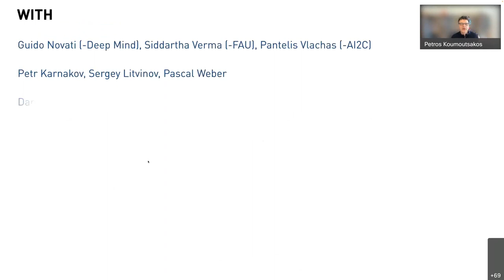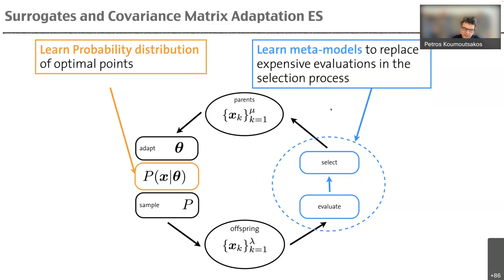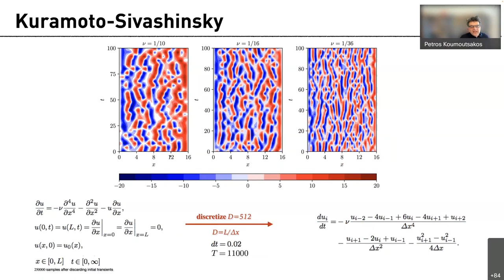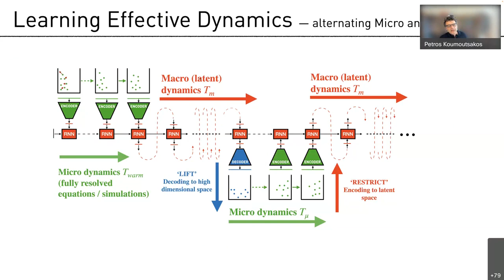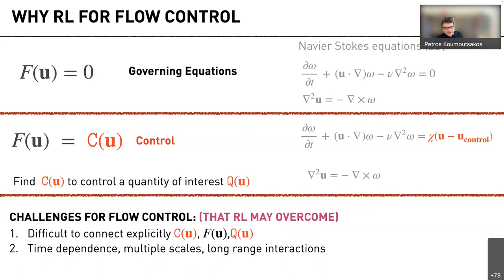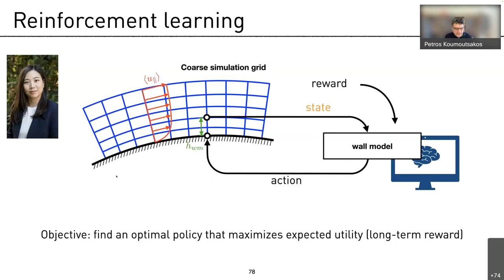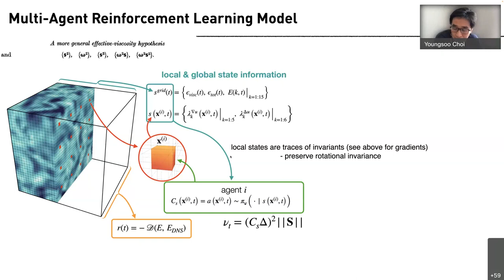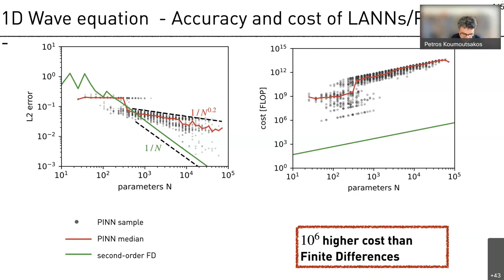DDPS | Artificial Intelligence and Scientific Computing for Fluid Mechanics by Petros Koumoutsakos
Title: Artificial Intelligence and Scientific Computing for Fluid Mechanics

Description: Over the last thirty years we have experienced more than a billion-fold increase in hardware capabilities and a dizzying pace of acquiring and transmitting massive amounts of data. Artificial Intelligence (AI) has been the beneficiaries of these advances and today it is increasingly embedded in technologies that touch every aspect of humanity. However along with the abundance of promise there is an ever-increasing amount of hype, in particular regarding the capabilities of learning algorithms to model, predict and control complex fluid mechanics problems.

In this talk I would offer a perspective on forming alloys of AI and simulations for the prediction and control of complex flow systems. I will present novel algorithms for learning the Effective Dynamics (LED) of complex flows and a fusion of multi- agent reinforcement learning and scientific computing (SciMARL) for modeling and control of complex flow-structure interactions. I will juxtapose successes and failures and argue that the proper fusion of fluid mechanics knowledge and AI expertise are essential to advance scientific frontiers.

Bio: Petros Koumoutsakos is Herbert S. Winokur, Jr. Professor of Engineering and Applied Sciences, Faculty Director of the Institute for Applied Computational Science (IACS) and Department Chair of Applied Mathematics at Harvard John A. Paulson School of Engineering and Applied Sciences (SEAS). He studied Naval Architecture (Diploma-NTU of Athens, M.Eng.-U. of Michigan), Aeronautics and Applied Mathematics (PhD-Caltech) and has served as the Chair of Computational Science at ETH Zurich (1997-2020). Petros is elected Fellow of the American Society of Mechanical Engineers (ASME), the American Physical Society (APS), the Society of Industrial and Applied Mathematics (SIAM). He is recipient of the Advanced Investigator Award by the European Research Council and the ACM Gordon Bell prize in Supercomputing. He is elected International Member to the US National Academy of Engineering (NAE). His research interests are on the fundamentals and applications of computing and artificial intelligence to understand, predict and optimize fluid flows in engineering, nanotechnology, and medicine.

LLNL-VIDEO-834342